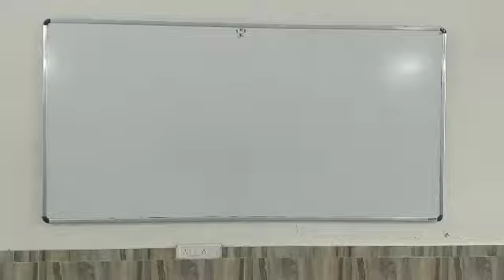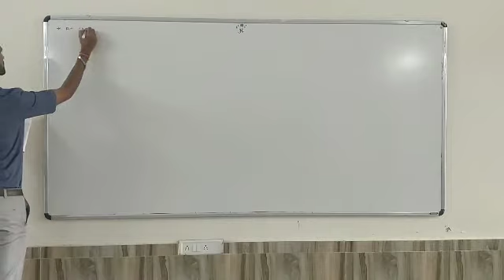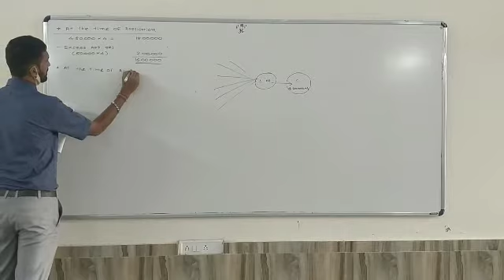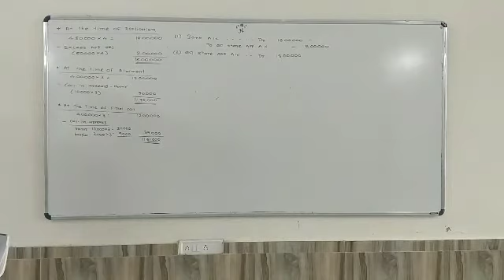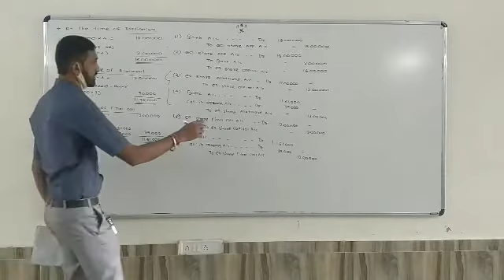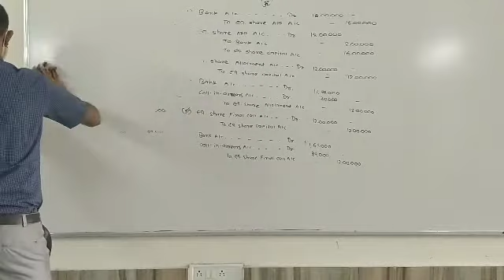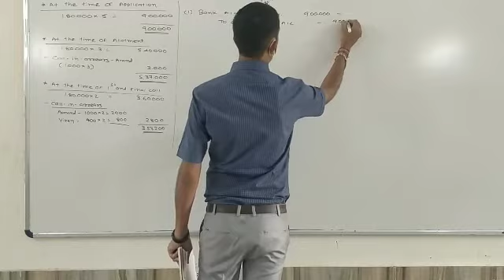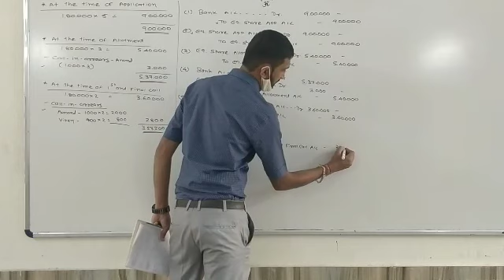12com(Eng.med) Accountancy ch1 school day 1